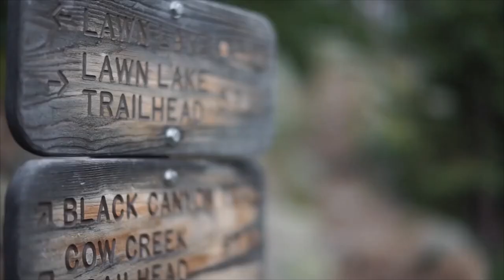Musique douce, lente et rêveuse de Relaxation avec images de forêt, paysages et animaux sauvage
Musique douce, lente et rêveuse de Relaxation avec images de forêt, d’arbres, champignons, montagnes, rivières, paysages et animaux sauvage, idéale pour vous aider à méditer, soulager le stress, réduire l’insomnie et encourager les rêves, lire, être plus concentrer pour ces études, la musique de spa, de yoga, pour dormir, musique zen pour calmer l'Esprit, soulager des soucis du quotidien, purifier l’âme, se libérer des pensées négatives, influencée la guérison…

 La boutique du Studio Blurry :
POWERADD Batterie Externe Solaire 12000mAh, Chargeur Solaire Imperméable avec Deux Lampes LED et Briquet Intégré pour en Plein Air - 23,99€
Hamac avec moustiquaire, bâche, sangles 200kg de capacité de charge pour randonnée et camping, dépliées 290x140cm - 47,99€
VICSPORT Lot de 3 sacs étanches - Noir - Légers - Pour la plongée - Pour les voyages et le camping 12,99€
Kayak Gonflable, Pliable Radeau Gonflable Bateau Pneumatique Kayak Canoë De Rafting
Bateau Gonflable 5 Places, Pneumatiques Barques Kayak De Mer Rafting Épaississement Bateau Pneumatique De Pêche avec Pompe À Main Et Palette en Aluminium La Capacité De Charge Est De 600 Kg

- Aviation – TrackTribe
- Backward – Saidbysed
- Ballerina - Quincas Moreira
- Bernie Love - Ashley Shadow
- Beseeched - Asher Fulero
- Betya - Lauren Duski
- Black Terrier Blues - Mini Vandals
- Brainmelt – Underbelly
- Coastline – TrackTribe
- Dreamer – DivKid
- Dreaming Blue – Sextile
- Dreamland - Aakash Gandhi
- Dreams – Sextile
- Dreamscape - Density & Time
- Ether Real - Density & Time
- Eyeliner – Underbelly
- Far Apart – Causmic
- Farmhands – TrackTribe
- Flight To Tunisia – Causmic
- For The Love Of – Stayloose
- Fugitive Kind - Devon Church
- Future Girl – RKVC
- Gently, Onwards – ELPHNT
- Good Job! - R.LUM.R
- Hero's Ascent - Chris Haugen
- Heuristics For The Brain – pATCHES
- Home for the Holidays – TrackTribe
- I Love My Mom - Reed Mathis
- Incidental – Chasms
- It Devours – Chasms
- Just Do It – RKVC
- Karma Cat – Dyalla
- Keep Going – Dyalla
- Lament (Golden Light) - Devon Church
- Landing - Public Memory
- Land's End – Underbelly
- Late Truth - Audio Hertz
- Lights Go Down - Dan Henig
- Longer Distance – TrackTribe
- Loop-Caught - Andrew Langdon
- Lost World - White Hex
- Love and Sorrow - Au.Ra
- Low Life High Life - Dan Henig
- Lullaby – JVNA
- Lulu – Underbelly
- Lust For Love - White Hex
- Luxery – Causmic
- Magenta – Sextile
- Magnetic Lullaby – Amulets
- Materialize – Chasms
- Metamorphosis - Quincas Moreira
- Midnight Sun – Dyalla
- Nadie Es Ilegal - Ashley Shadow
- Never Known a Love Like This - Coyote Hearing
- Ngoni - The Mini Vandals featuring Mamadou Koita and Lasso
- Nostalgic Place – Myuu
- Now I Know – TrackTribe
- Oceans, Rivers, Canyons – ELPHNT
- Parsifal (Breathing) - Devon Church
- Rainy Sundays - The 126ers
- Recollections - Asher Fulero
- Retrograde – Spence
- Saucers Unaware - JAde Wii
- Shallow Depths - JAde Wii
- Shameless Life Wisdom Sendoff – pATCHES
- Sleepy West - JHS Pedals
- Solar Power - Ashley Shadow
- Soul Searching – Causmic
- Spring Fling – TrackTribe
- Sprite Star – Saidbysed
- Star Spangled Banner - Cooper Cannell
- Static – Ramzoid
- Storms – Stayloose
- Subharmonic Bliss – Loopop
- Sunrise – JVNA
- Surviving The Asteroid Belt - I Think I Can Help You
- Sweater Funk - Density & Time
- The Call – TrackTribe
- The Carrier - Public Memory
- The Day Is Close - The 126ers
- The Golden Present - Jesse Gallagher
- The Long Ascent - Cooper Cannell
- The Two Seasons - Dan Bodan
- There's Life Out There - Cooper Cannell
- Thin Places - Jesse Gallagher
- This is Not the End - True Cuckoo
- Tonight Is Never - White Hex
- Turtle Time - Verified Picasso
- Unavailable – Causmic
- We Share This - Freedom Trail Studio
- Where To – Birocratic
- Whirlpool - Density & Time
- Wonton – Ramzoid
- Yellow Flamingo - Sarah, The Illstrumentalist